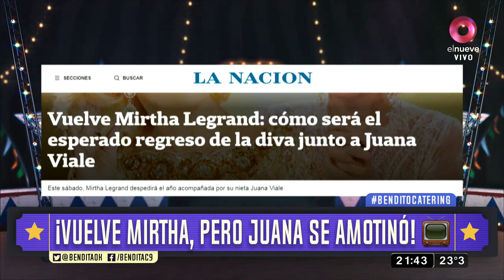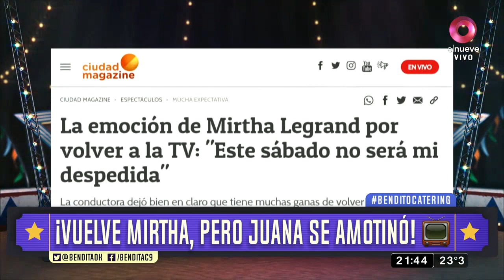¡Vuelve Mirtha, pero Juana se amotinó!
¡Todos esperan la vuelta de La Chiqui meenosss. !